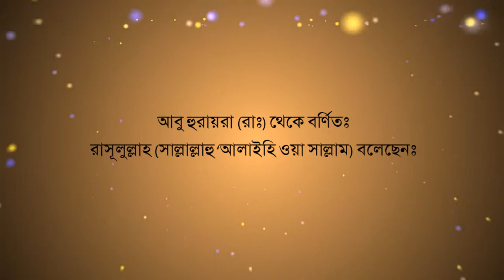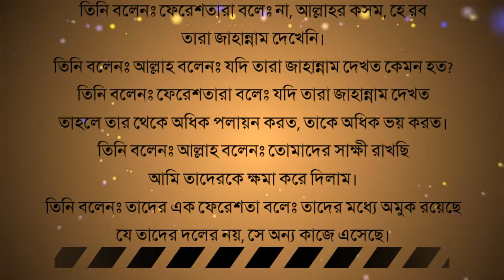সহিহ হাদিসে কুদসি হাদিস নং ২৮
রাসূলুল্লাহ (সাল্লাল্লাহু ‘আলাইহি ওয়া সাল্লাম) বলেছেনঃ “আল্লাহর কতক ফেরেশতা রয়েছে তারা যিকিরকারীদের তালাশে রাস্তায় রাস্তায় ঘুরে। যখন কোন কওমকে আল্লাহর যিকিরে মশগুল দেখে তারা একে অপরকে আহ্বান করেঃ তোমাদের লক্ষ্যের দিকে আস”। তিনি বলেনঃ “অতঃপর তাদেরকে তারা নিজেদের ডানা দ্বারা দুনিয়ার আসমান পর্যন্ত ঢেকে নেয়। তিনি বলেনঃ অতঃপর তাদের রব তাদেরকে জিজ্ঞাসা করেন, -অথচ তিনি তাদের চেয়ে অধিক জানেন- আমার বান্দাগণ কি বলে? ফেরেশতারা বলেঃ তারা আপনার পবিত্রতা বর্ণনা করছে, আপনার বড়ত্ব ঘোষণা করছে, আপনার প্রশংসা করছে ও আপনার মর্যাদা ঘোষণা করছে। তিনি বলেনঃ অতঃপর আল্লাহ বলেনঃ তারা কি আমাকে দেখেছে? তিনি বলেনঃ ফেরেশতারা বলেঃ না, আল্লাহর কসম, তারা আপনাকে দেখেনি। তিনি বলেনঃ অতঃপর আল্লাহ বলেনঃ যদি তারা আমাকে দেখত কেমন হত? তিনি বলেনঃ ফেরেশতারা বলেঃ যদি তারা আপনাকে দেখত তাহলে আরও কঠিন ইবাদত করত, অধিক মর্যাদা ও প্রশংসার ঘোষণা করত, অধিক তসবিহ পাঠ করত। তিনি বলেনঃ আল্লাহ বলেনঃ তারা আমার নিকট কি চায়? তিনি বলেনঃ ফেরেশতারা বলেঃ তারা আপনার নিকট জান্নাত চায়? তিনি বলেনঃ আল্লাহ বলেনঃ তারা কি জান্নাত দেখেছে? তিনি বলেনঃ ফেরেশতারা বলেঃ না, হে রব, তারা জান্নাত দেখে নি। তিনি বলেনঃ আল্লাহ বলেনঃ যদি তারা জান্নাত দেখত কেমন হত? তিনি বলেনঃ ফেরেশতারা বলেঃ যদি তারা জান্নাত দেখত তাহলে তার জন্য তারা আরো অধিক আগ্রহী হত, অধিক তলবকারী হত ও তার অধিক আশা পোষণ করত। তিনি বলেনঃ তারা কার থেকে পানাহ চায়? তিনি বলেনঃ ফেরেশতারা বলেঃ জাহান্নাম থেকে। তিনি বলেনঃ আল্লাহ বলেনঃ তারা কি জাহান্নাম দেখেছে? তিনি বলেনঃ ফেরেশতারা বলেঃ না, আল্লাহর কসম, হে রব তারা জাহান্নাম দেখেনি। তিনি বলেনঃ আল্লাহ বলেনঃ যদি তারা জাহান্নাম দেখত কেমন হত? তিনি বলেনঃ ফেরেশতারা বলেঃ যদি তারা জাহান্নাম দেখত তাহলে তার থেকে অধিক পলায়ন করত, তাকে অধিক ভয় করত। তিনি বলেনঃ আল্লাহ বলেনঃ তোমাদের সাক্ষী রাখছি আমি তাদেরকে ক্ষমা করে দিলাম। তিনি বলেনঃ তাদের এক ফেরেশতা বলেঃ তাদের মধ্যে অমুক রয়েছে যে তাদের দলের নয়, সে অন্য কাজে এসেছে। তিনি বলেনঃ তারা এমন জমাত যাদের কারণে তাদের সাথীরা মাহরুম হয় না”। [বুখারি]